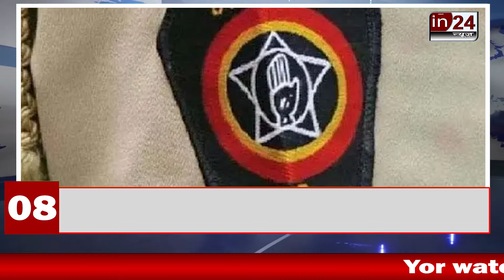Superfast News | 18-09-2024 | Maharashtra | International | Monsoon | Mumbai | in24news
Superfast News | 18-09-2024 | Maharashtra | International | Uttar Pradesh | Monsoon | Mumbai | Bihar | Assam | Uttarakhand | Himachal | Karnataka | Delhi | in24news